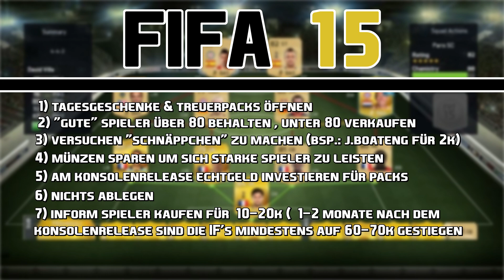FIFA 15 Ultimate Team Web App - Tipps & Tricks für einen guten Start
Hey Leute,

euer PacksTrader